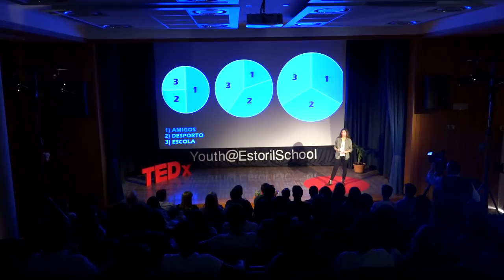Sem tempo para nada, com tempo para tudo | Constança Santos Silva | TEDxYouth@EstorilSchool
O tempo parece escapar-nos por entre os dedos. Se no nosso quotidiano parece nunca haver tempo suficiente, imaginem o dia a dia de uma atleta de alta competição. Nesta palestra motivadora, Constança Santos Silva mostra-nos como é possível conciliar a escola, os amigos e o desporto e ter sucesso em todas estas áreas.
Constança Santos Silva tem 17 anos e pratica Taekwondo Songahm desde os 5. Já participou em competições a nível nacional e internacional. Recentemente, envolveu-se no Thirst Project Portugal. With only 17 years old, she already has multiple European and international titles. Aside from sports, she's a member of The Thirst Project, a project aiming to end the shortage of water supply by 2022. This talk was given at a TEDx event using the TED conference format but independently organized by a local community.